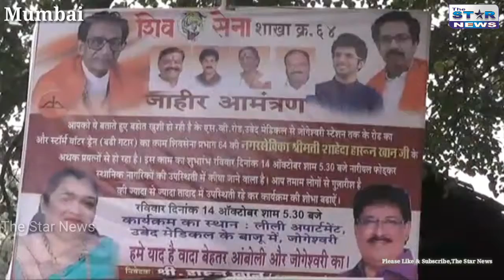वार्ड क्र ६४ की शिवसेना नगरसेविका शहेदा हारून खान की तरफ से किया गया भूमिपूजन